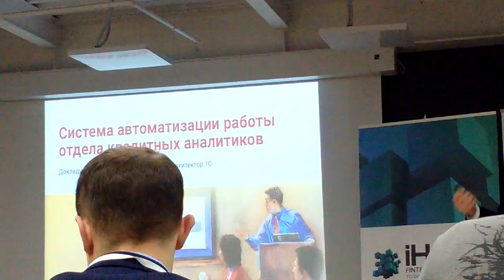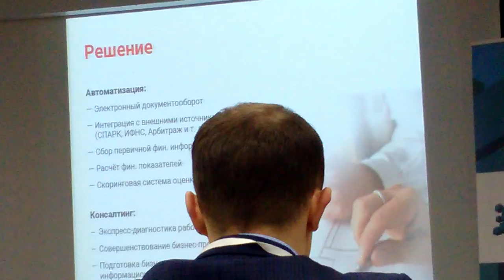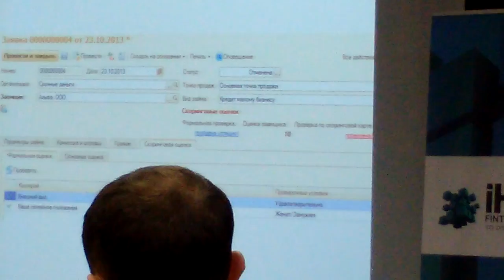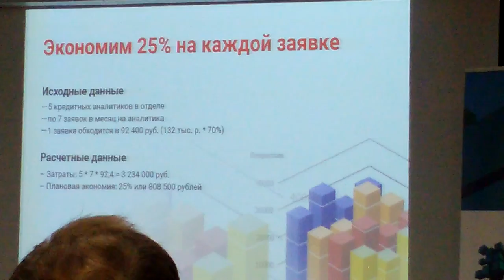Хакатон iHack. Часть 3